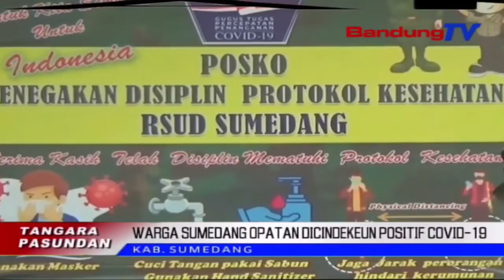Warga Sumedang Opatan Positif Covid-19 | TP | BANDUNGTV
TP | BANDUNGTV | DERI FIRMAN | Dina Mangsa Keur Nataharkeun Mapag Zona Hijau Turta Prakprakan K-B-M Sacara Langsung Dilakonan Di Sakolaan, Warga Sumedang Opatan, Dicindekeun Positif Covid-19, Poe Rebu Pasosore.